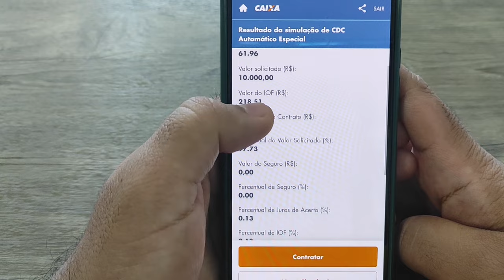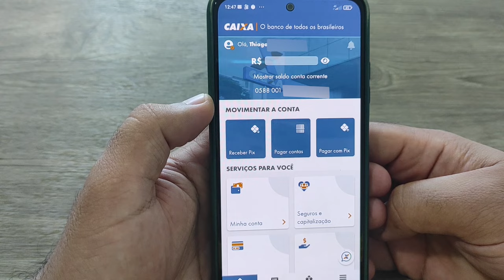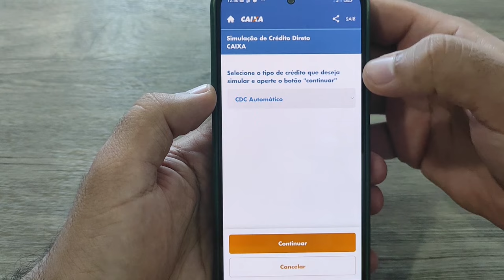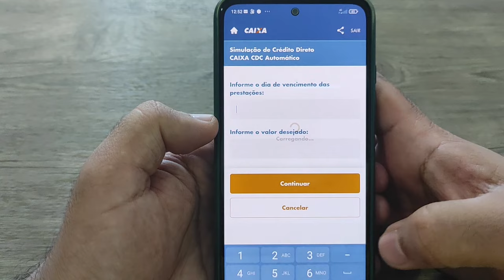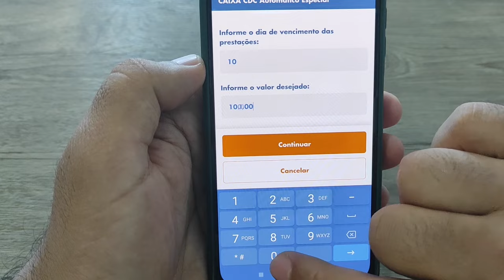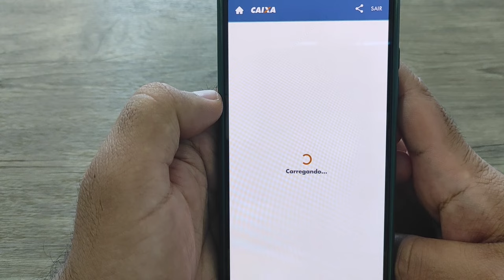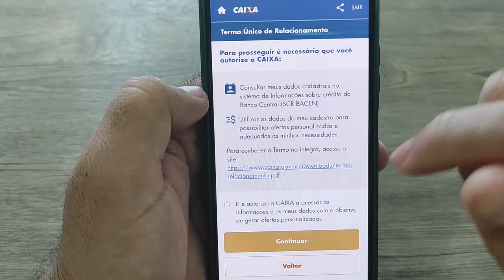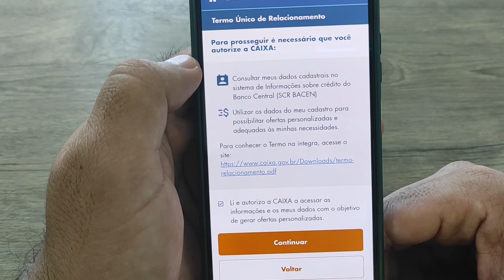Empréstimo Caixa - Faça o Empréstimo da Caixa através da opção Empréstimo Caixa Simulador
A Caixa Econômica Federal é uma instituição financeira que oferece diversos produtos e serviços aos seus clientes. Um dos serviços disponíveis é o empréstimo, que pode ser solicitado em diferentes modalidades, entre elas o CDC Automático.

Outra opção de empréstimo oferecida pela Caixa é o Programa Nacional de Microcrédito Produtivo Orientado (PNMPO), que tem como objetivo fornecer crédito a microempreendedores de baixa renda, para que possam iniciar ou expandir seus negócios.

O CDC Automático é uma modalidade de empréstimo oferecida pela Caixa Econômica Federal, que pode ser contratada de forma rápida e sem burocracia. Nessa modalidade de empréstimo, o valor é depositado diretamente na conta corrente do cliente, que pode utilizá-lo como quiser.

Para solicitar o CDC Automático, o cliente deve ter uma conta corrente na Caixa Econômica Federal e ser correntista há pelo menos 6 meses. Além disso, é necessário que o cliente tenha margem disponível para o empréstimo, ou seja, que a soma das parcelas do empréstimo não ultrapasse 30% da renda líquida mensal do cliente.

Caso o cliente preencha esses requisitos, pode solicitar o empréstimo diretamente no Internet Banking ou no aplicativo da Caixa. O valor do empréstimo pode variar de acordo com a margem disponível e a análise de crédito feita pela Caixa.

Após a solicitação, a Caixa faz a análise de crédito e, se aprovada, o valor é depositado na conta corrente do cliente em até 48 horas. O pagamento do empréstimo é feito em parcelas fixas, que são descontadas automaticamente da conta corrente do cliente.

As taxas de juros do CDC Automático variam de acordo com o perfil do cliente e o valor do empréstimo. Em geral, as taxas são um pouco mais altas do que as de outras modalidades de empréstimo, como o Crédito Direto Caixa, por exemplo. Por isso, é importante avaliar bem as condições antes de solicitar o empréstimo.

O CDC Automático tem como principal vantagem a facilidade de contratação, já que o processo é rápido e sem burocracia. Além disso, o cliente pode utilizar o valor do empréstimo como quiser, já que não há restrição quanto ao fim a ser dado ao dinheiro.

Outra vantagem do CDC Automático é a possibilidade de antecipar o pagamento das parcelas, o que pode resultar em desconto nos juros. Isso é interessante para quem tem condições de quitar o empréstimo antes do prazo estipulado.

Como desvantagem, o CDC Automático apresenta taxas de juros um pouco mais elevadas do que outras modalidades de empréstimo oferecidas pela Caixa Econômica Federal. Além disso, o limite do empréstimo pode ser restrito, dependendo do perfil do cliente e da análise de crédito feita pela Caixa.

Antes de contratar o CDC Automático ou qualquer outra modalidade de empréstimo, é importante avaliar bem as condições e verificar se o empréstimo é realmente necessário. É importante também fazer uma análise financeira para verificar se a parcela do empréstimo cabe no orçamento, sem comprometer as despesas essenciais.

O Empréstimo Caixa Simulador é uma ferramenta disponibilizada pela Caixa Econômica Federal para que os clientes possam simular as condições de um empréstimo antes de contratá-lo. Essa ferramenta é muito útil para que o cliente possa planejar suas finanças e avaliar se o empréstimo é viável ou não.

Com essas informações, o simulador irá calcular o valor das parcelas, o total de juros que será pago e o valor total do empréstimo. Assim, o cliente pode avaliar se as condições do empréstimo cabem em seu orçamento e se são viáveis para suas finanças.

É importante lembrar que a simulação não garante a aprovação do empréstimo, pois a análise de crédito é feita de forma individual pela Caixa Econômica Federal. Além disso, as condições de empréstimo podem variar de acordo com o perfil do cliente, o valor solicitado e o prazo para pagamento.

O Empréstimo Caixa Simulador é uma ferramenta muito útil para que o cliente possa planejar suas finanças e avaliar as condições do empréstimo antes de contratá-lo. No entanto, é fundamental que o cliente tenha cuidado ao tomar um empréstimo, avaliando bem suas necessidades e sua capacidade de pagamento, para evitar problemas financeiros no futuro.